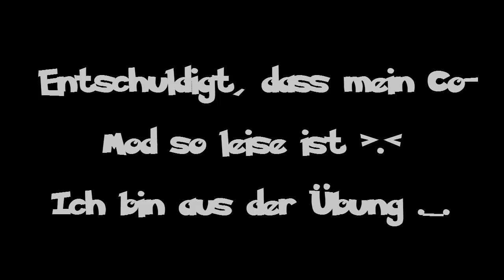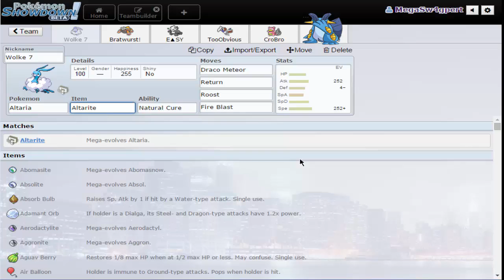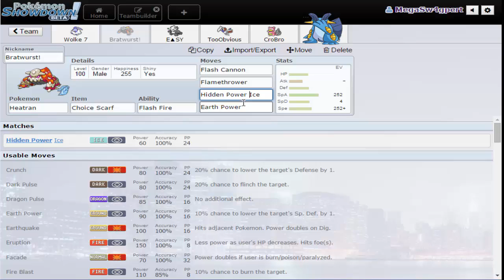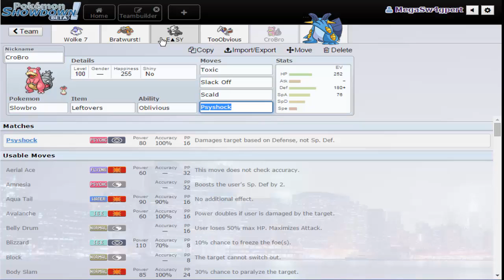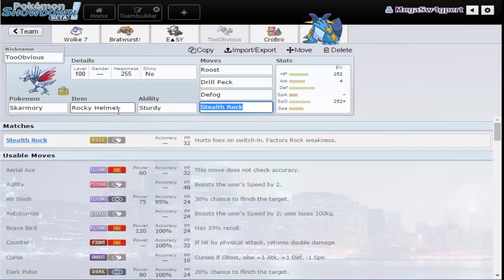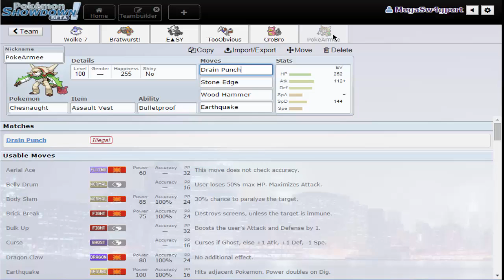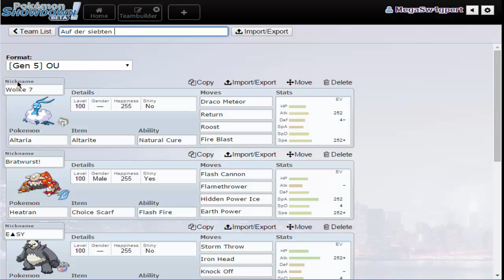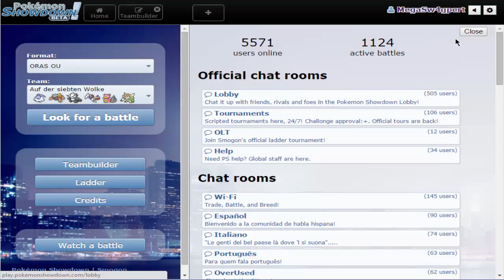Von Flinkauen-Despotars...| Let's Leiter Rel. #8 | Pokemon Showdown [Deutsch] Mit MeLevies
Stefan Raab aka MeLevies...

Heute haben Levies und ich uns gedacht, dass wir die neuen ORAS Megas zusammen austesten. Ich versuche mich an Mega Altaria! Ich werde auf jeden Fall eine extra Session aus Mega Altaria machen, da mir diese nicht soooo gefallen hat :D Aber lustig ist sie alle mal!

Wat is dat denn??

Pokemon Showdown?

Was ist "Lets Leiter" ?
Lets Leiter ist ein Format in dem ich versuchen werde, auf Pokemon Showdown, in jedem Tier (auch Random Battles, Doppelkämpfe usw.) unter die Besten 500 zu kommen.

Social Mocial

Mii-Werse?
ID: Gl3b83R0

Skype?
GGplaysPokemon (Könnt mich natürlich auch zu X/Y Battles herausfordern :D)

Links

Das Pokemon-Showdown-Design, welches ich benutze...

außerdem..